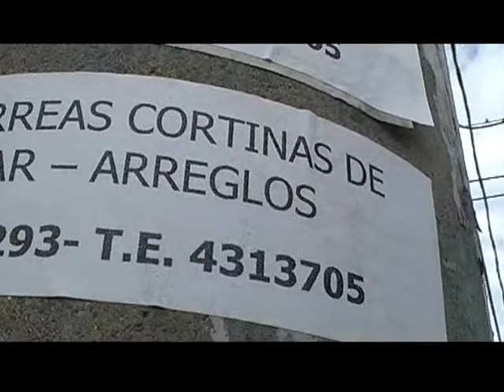Jorge del Prado es uno de los pocos que se encarga de reparar persianas y cortinas de enrollar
En realidad aseguran que son pocas las personas que se dedican a este oficio y es mucha la demanda. Jorge, con mucho optimismo, día a día sale a cumplir con el oficio que le permite mantenerse activo y generar un ingreso extra.